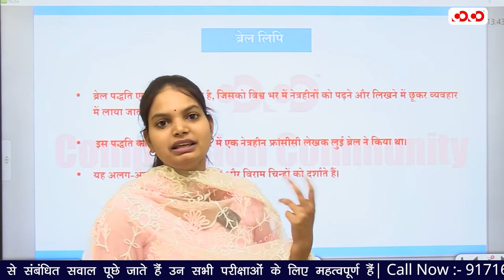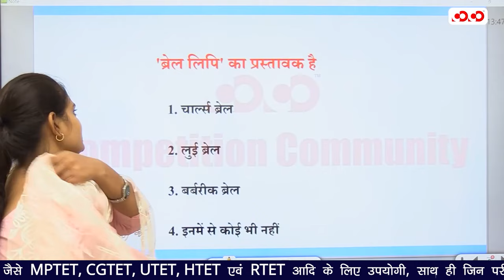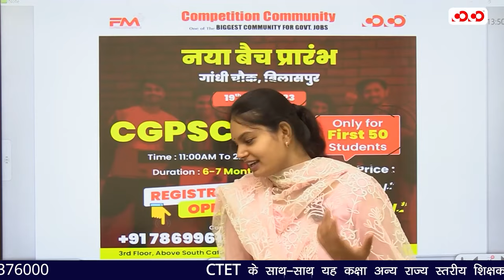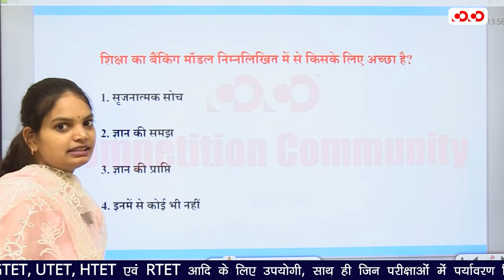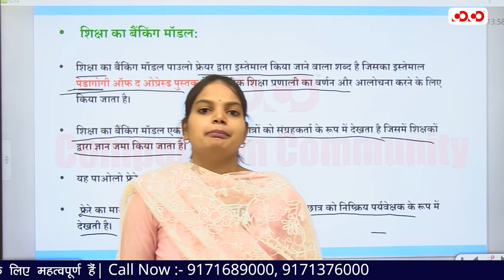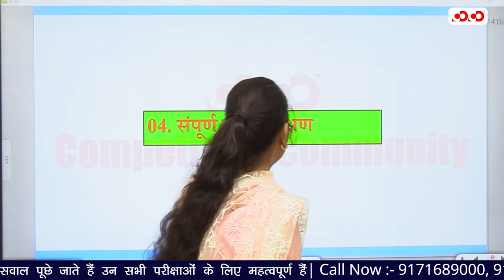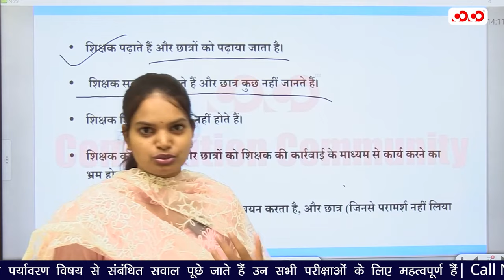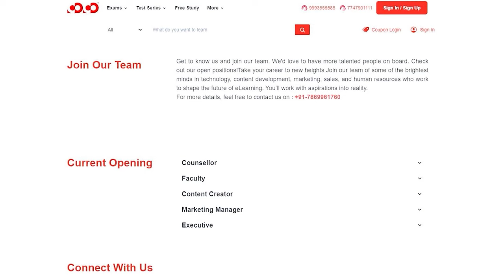ब्रेल लिपि | शिक्षक भर्ती परीक्षा | EVS Complete Courses | Lect-32 | CTET 2023-24